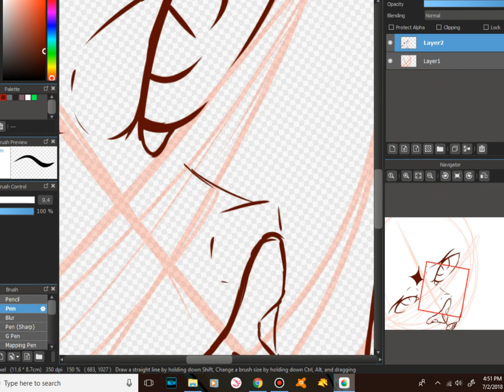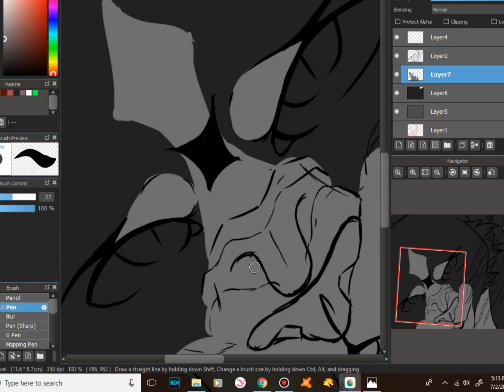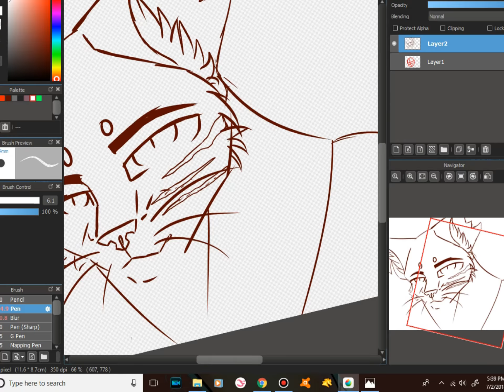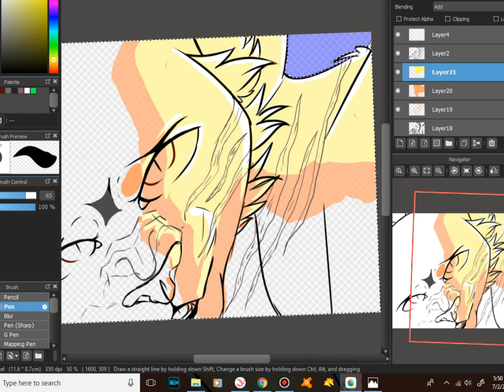Shoot to kill. ._.Trigger._. OC speedpaint.